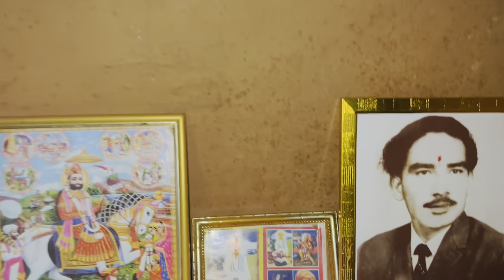Mayke ki masti🥳New year vlog🥰visiting khet🏞firstvlog of 2023❤️